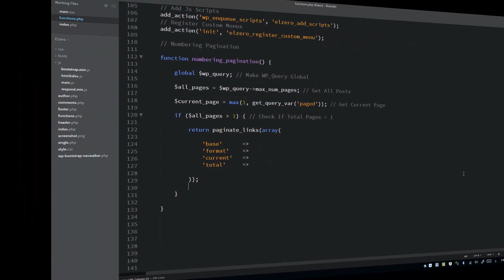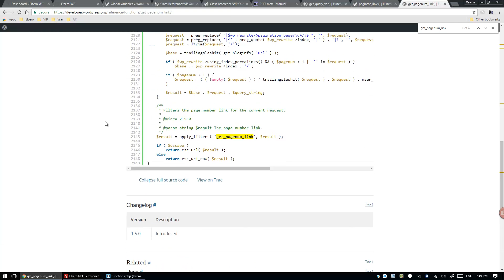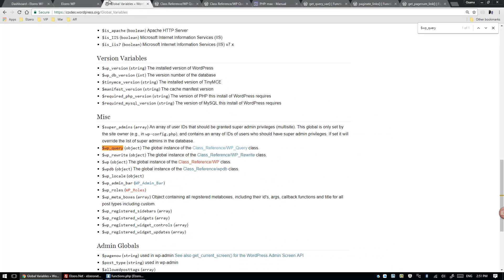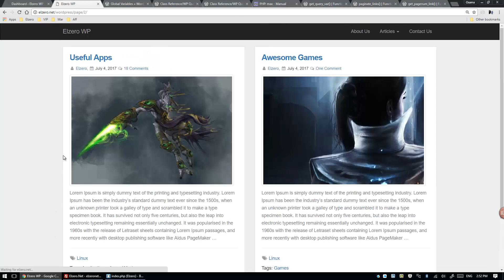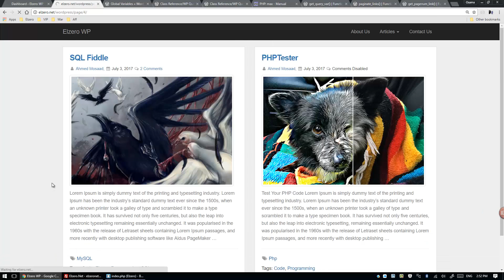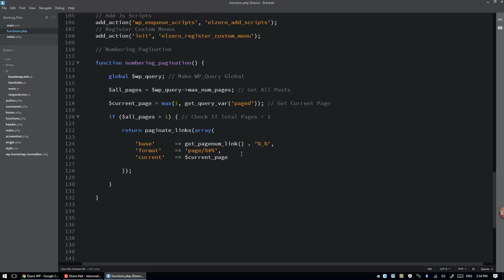Mastering WordPress in Arabic #094 - Create Numbering Pagination Part 2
Create Numbering Pagination Part 2